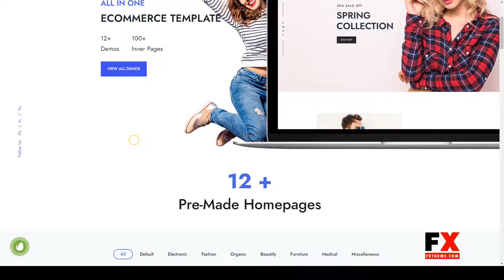BigBazar - Multipurpose eCommerce HTML Template electronic food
Columns 4+

 Layout Responsive

 Tags bootstrap 5, clothing, cosmetics, ecommerce, electronic, food, furniture, grocery shop, man fashion, minimal, online shop, online shopping, optical, Super Shop, women fashion